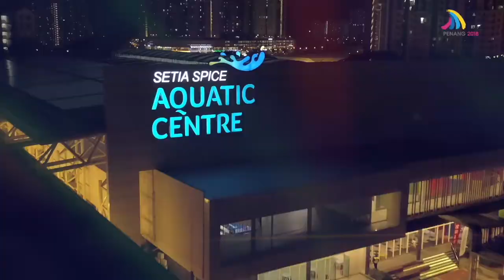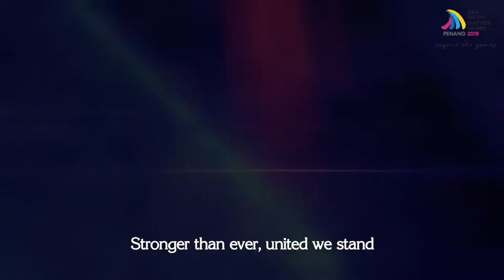BEYOND THE GAMES | OFFICIAL MUSIC VIDEO FOR APMG 2018 SONG BY DASHA LOGAN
Client: APMG SDN BHD
Song by: Dasha Logan/APMG
Produced by: Magiclensa Production